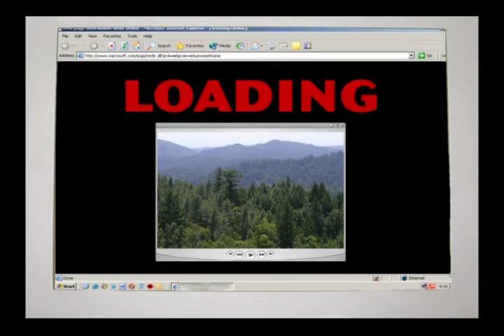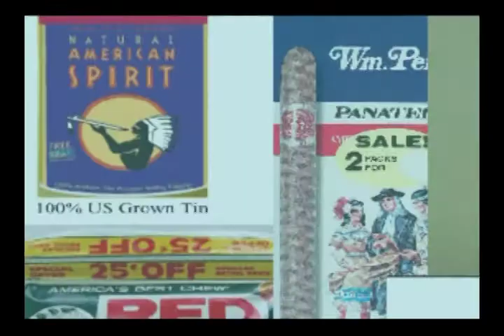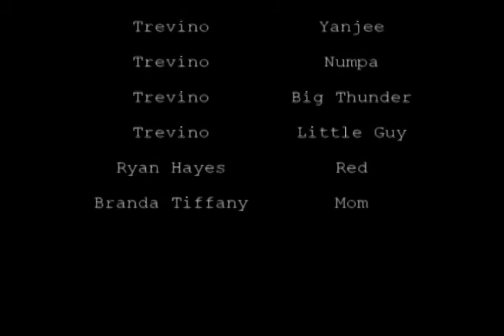NVTV - Moving Units 'Misuse of Native American Images by Tabacco Companies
Native Voice TV - Gives a short clip on 'Cigarettes' and the 'Misuse of Native American Images by Commercial Tobacco Compaines' created in 2008 by Trevino Brings Plenty. The film was made possible with support from the Tobacco Education & Prevention.